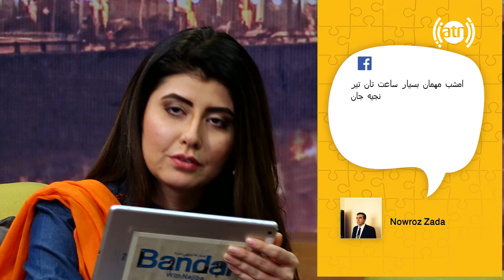بندار له نجیبی سره - اجرای آهنگ زیبای از سمیر روهش و شوخی های جالب و دیدنی آغا بیادر